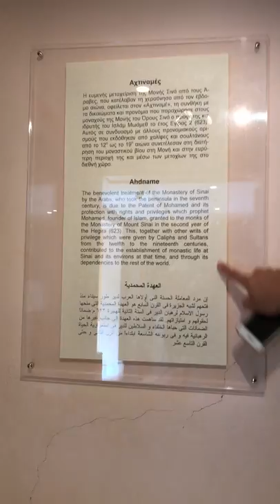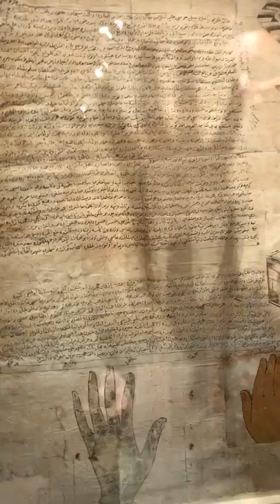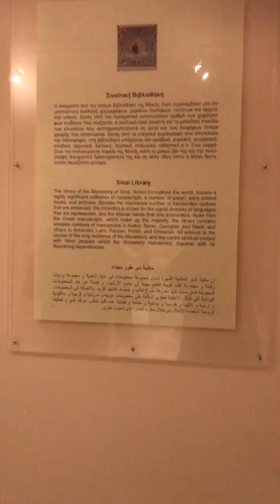museum of the monastery of saint Catherine